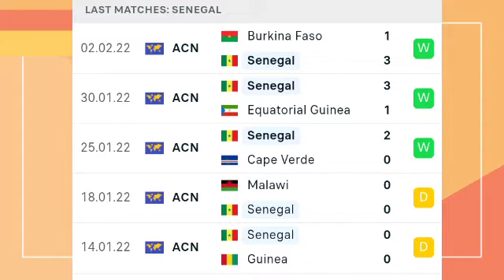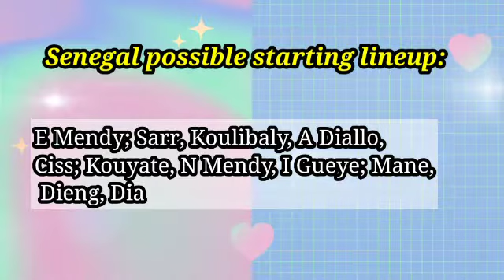SENEGAL VS EGYPT Prediction Starting Lineup ~ Final African Cup of Nations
Senegal vs Egypt
Africa – Cup of Nations – Final
Date: Sunday, 6 February 2022
Kick-off at 19:00 UK/ 20:00 CET
Venue: Stade d’Olembé.